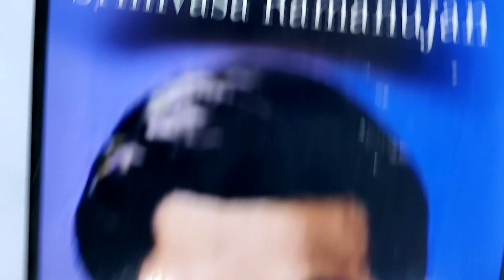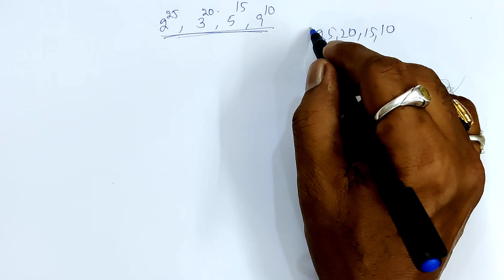RGUKT CET, MATHS SIMPLIFICATION TRICKS, USEFUL FOR ALL COMPETITIVE EXAMS, RAMBABU NARRA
చిన్న సూచనలు పాటిస్తే పెద్ద ఫలితం సాధిస్తాం
 నేను చేస్తున్న వీడియోస్  మీ మొబైల్ లో పొందాలనుకుంటే
👆పై లింక్ పై క్లిక్  చేయండి
వెంటనే బెల్ గుర్తు Click చేయడం మర్చిపోవద్దు. వీడియోను like చేయండి. Share చేయండి.

*"Rambabu Narra"*
మీ సలహాలు, సూచనలు మరియు సందేహ నివృత్తి కోసం క్రింద Comment Box లో వ్రాయగలరు.
        లేదా
నా WhatsApp Number ద్వారా సంప్రదించగలరు.